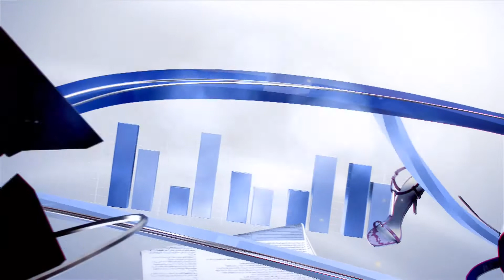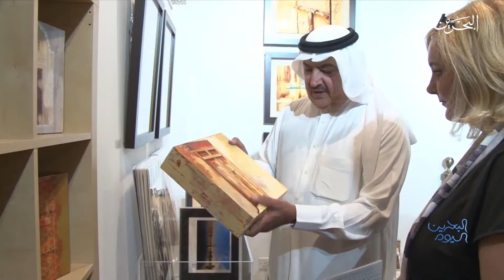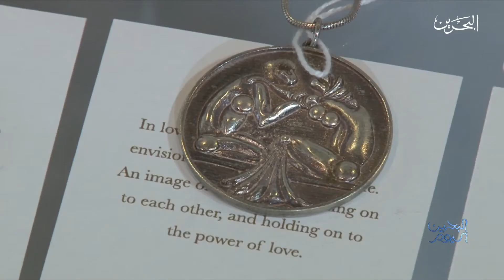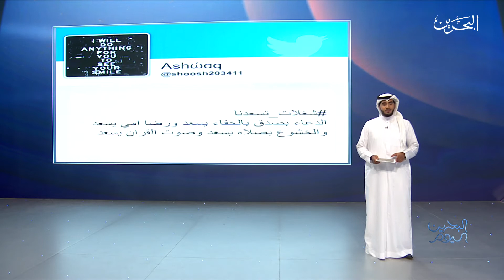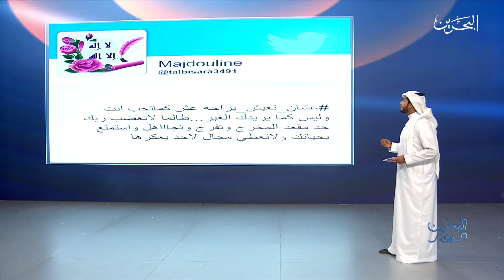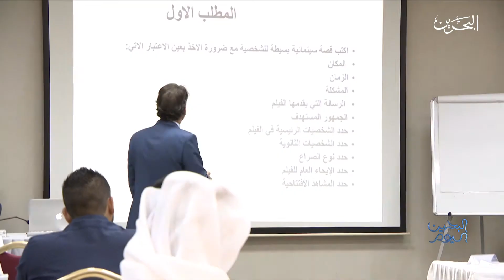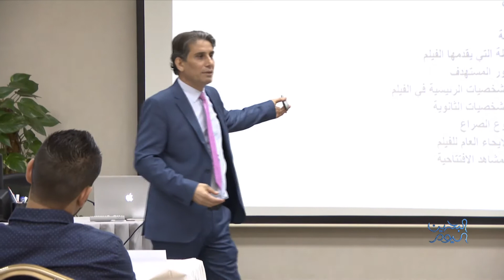برنامج_البحرين_اليوم | 26-4-2017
برنامج اجتماعي ترفيهي منوّع بطابع شبابي و أسلوب بسيط وعفوي، يتطرق للقضايا الساخنة في المجتمع ويطرح المشاكل والحلول، ويستعرض أهم الأحداث والفعاليات التي تقام على أرض مملكة البحرين،و يتناول مواضيع الصحة والثقافة والموضة والتكنولوجيا والفن، مع تسليط الضوء على إنجازات الشباب في مختلف الأصعدة.يحوي البرنامج فقرات للطبخ و الأطفال والرواد البحرينيين و الأماكن السياحية في البحرين وقصص قصيرة تحاكي واقع الإنسان البحريني.

المخرج : أحمد العميري

تقديم
أسماء الشيخ
البسام علي
بدر محمد
جاسم الجاسم
خولة عدنان مراغي
زينة مصطفى
سناء السعد
نيلة جناحي
وردة عتيق
ياسمين السعيد